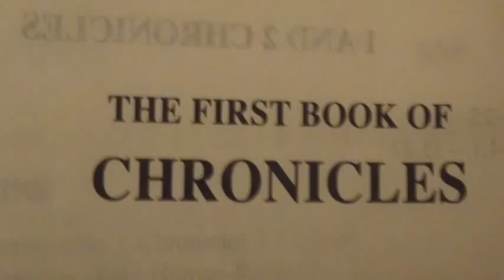2 Chronicles Chapter 14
2 Chronicles Chapter 14